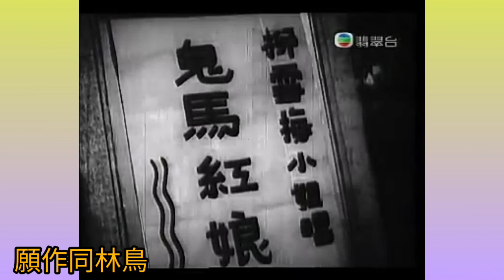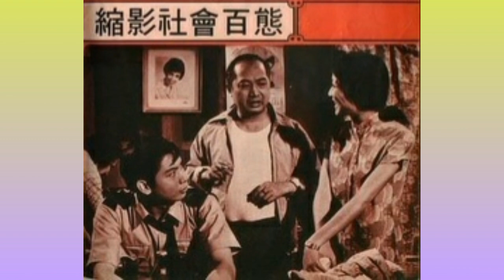李燕萍.1962重唱版《哥仔靚》曲.何柳堂 詞.朱頂鶴 原唱.1959許艷秋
想聽《哥仔靚》不同版本

大灣區生活圈原來你舊嘢嚟㗎，大陸未赤化前，粵港澳大灣區，經濟繁榮，音樂文化精采，1949年後，只剩得漁村獨發光芒，點解呢？

想聽 精采粵港澳 上兩個世紀音樂作品 請到

李燕萍前早年曾隨粵曲名家梅天柱習粵曲，在省港各大茶樓歌座獻唱，以諧趣表情動作，獲‹風騷歌后›‹生藕皇后›之名。她最突出的流行曲‹歌仔靚›曾紅極一時，是其演唱‹幻境新歌›之代表作。七十年代更自設燕萍唱片公司，自行灌錄唱片，亦曾開設燕萍歌唱班招收學員，對推動粵語流行曲亦有貢獻。

李燕萍（Lee Yin Ping，1923年－1999年），香港歌壇粵曲伶人，演唱子喉，歌喉嘹亮，有「金嗓子」的美譽；粵劇伶人；香港電影女明星，銀幕處女作粵語歌唱喜劇《百鳥朝凰》（1947年，飾演風騷蕩婦）至遺作《完全失控》（1997年），從影半世紀，參演卅多齣電影；亦先後在香港無線電視臺及麗的映聲當電視藝員。李燕萍在17歲開始學唱粵曲。 李燕萍在1980年10月15日（星期五）與臺灣女作家潘柳黛的幼子蔣金，在高亮 主持下，簽下兩年電視藝員合約為香港麗的電視服務，演出電視劇《驟雨中的陽光》。 李燕萍在1974年4月12日（星期五）晚上，與歌伶徐柳仙為「天后寶誕」在啟德遊樂場演唱粵曲。 李燕萍在1977年開始在九龍油麻地廟街經營「燕萍唱片公司」，售賣唱片。

演出作品

電視劇（無線電視）

1973年 《七十三》
1976年 《北斗星》
1977年 《大家庭》

電視劇（麗的電視）

1980年 《驟雨中的陽光》
1981年 《IQ成熟時》 飾 校長
1981年 《對對糊》 飾 骨嬸
1981年 《甜甜廿四味》 飾 CAT母
1982年 《火星撞地球》

電影

百鳥朝凰（1947年）飾 蕩婦
七姐會牛郎（1952年）
空中少爺（1974年）
太平山下（1974年）
香港七三（1974年）
鬼馬雙星（1974年）
女人呢樣野（1976年）
跳灰（1976年）
烈火青春（1982年）
叔侄‧縮窒（1983年）
鐵板燒（1984年）
拍檔闖情關（1985年）
打工皇帝（1985年）
反斗妹（1985年）
一九四九之劫後英雄傳（1993年）
流氓律師（1994年）
完全失控（1997年）

《哥仔靚》有四個流行版本，反反覆覆聽了幾次，發現開山鼻祖許艷秋其實姣得很含蓄，接近布紐爾經典《中產階級有分寸的魅力》描繪的境界，要不是之後接棒的姊妹搔首弄姿作怪，聲名應該不至於狼藉到那麼不堪。

別說演繹粉面含威春不露，連歌詞也點到即止，那句在李燕萍口中淫到出汁的「哥你唱共彈琴，妹吹簫」，原版是「我唱共彈琴，你吹簫」，不過輕輕引顧曲周郎想入非非，公仔沒有畫出腸。

李女士不愧廟街皇后，廉價風情極盡kitsch之能事，風急火急的節奏，地攤色彩的配樂，揸頸就命的唱腔，誠為消失了的時代寫照。

李香琴則走誇張鬼馬路線，有種以笑遮醜況味，騷在骨子裏的助語尾音是廣東話最佳教材，不但初學者必須倒模，粵語講來講去唔啱音的南來藝人也請虛心參考。至於麗莎……算了罷。.

五十年代粵語流行曲概括認識

源於粵曲

粵語流行曲的曲調，有些是本土創作。周聰、呂紅的《快樂伴侶》 ，可說是最早期的典型。有很多是根據粵曲曲調，配通俗的詞句，用西洋樂器演奏。再加上節拍，適合跳舞使用。唱腔不再一字多音，花音和拉長。使一般人容易唱。冼劍麗唱的《一縷柔情》 ，是五十年代舞廳電台的大熱歌曲。

另一首流行曲，許艷秋唱的《哥仔靚》 ，最受爭議。有人認為歌詞近乎淫蕩。曲調是取自何柳堂的餓馬搖鈴。粵劇紅伶新馬仔唱的《臨江月夜弔秋喜》 ，亦是調寄餓馬搖鈴。試聽這兩首歌，比較粵曲和粵語流行曲的分別。

南洋風情

在五十年代，粵語流行曲並不是音樂的主流。那時期大部份人喜歡聽國語時代曲，和歐西流行曲。粵語流行曲唱片的銷路，主要靠南洋市場。移民到星加坡、馬來亞、泰國、婆羅州、印尼等地的華僑，對祖國文化一點一滴，十分渴望。這些粵語流行曲帶著濃厚的南洋風情，家傳戶曉。

芳艷芬唱的《檳城艷》 ，林鳳唱的《榴蓮飄香》和《獨立橋之戀》 ，樂韻悠揚，旋律優美，是經典之作。

歐美日本曲調

歐西和日本歌曲，在第二次世界大戰後，大量傳入。經電台和麗的呼聲日夜廣播，被大眾接受。粵語流行曲很多亦採用那些曲調而寫成。

鄧寄塵、鄭碧影、李寶瑩唱的《飛哥跌落坑渠》 ，曲調是用美國電影三個錢幣在噴泉的主題曲[ Three Coins in the Fountain ~ Frank Sinatra ]。

鄭君綿唱的《輸完又黎賭過》 ，調寄日本歌曲《支那之夜》 。原曲是山口淑子，化名李香蘭用日文唱。這裡是她1940年在上海的錄音。

三個時代

在中國清朝以後的一百年間，用廣東話唱的歌曲，大致可分為三個流行時代，每個時代三十年。

二十世紀二十年代是粵曲。五十年代是粵語流行曲。八十年代是廣東話歌曲。各有不同風格。二十一世紀以來，民眾對廣東話歌曲已漸漸失去熱情。或許是等待新風格的出現。

音樂和歌詞

快樂伴侶1953呂文成周聰周聰呂紅
檳城艷1954王粵生王粵生芳艷芬
一縷柔情1956朱頂鶴朱頂鶴冼劍麗
飛哥跌落坑渠1958Jule Styne胡文森鄧寄塵鄭碧影李寶瑩
榴蓮飄香1959吳一嘯林鳳
哥仔靚1959何柳堂朱頂鶴許艷秋
獨立橋之戀1959佚名吳一嘯林鳳
輸完又黎賭過1965日文支那之夜佚名鄭君綿

哥仔靚
曲：何柳堂
詞：朱頂鶴
唱：李燕萍

哥仔靚　靚得妙
哥仔靚咯　引動我思潮
我含情帶笑　把眼角做介紹　還望哥你把我來瞧

哥仔靚　靚得妙
潘安見了　都要讓你擔摽　豐雅別饒
揾通世界咁靚嘅男人　確係少
我為你病染單思愛戀　險送命一條
思君心更焦　三魂都被你勾了咯
嗰種痴心執筆亦難描　一見左　見左你　就情醉心動搖

願作同林鳥　長慰我寂寥　我要哥仔你把我願消
不忍我身葬於愛河潮　我認你係我心肝你都未曉
叫一句我地有情哥仔　尋歡樂最緊要咯
我唱共彈琴　你吹蕭　今生永久兩家快樂逍遙
真係其樂不少　恩義情同鴛鳥
祗要多歡笑　跳舞重妙
又睇下影戲咯　中國調真夠俏
情詞彈來　妾嬌郎更嬌
天下有情人　求其心照咯